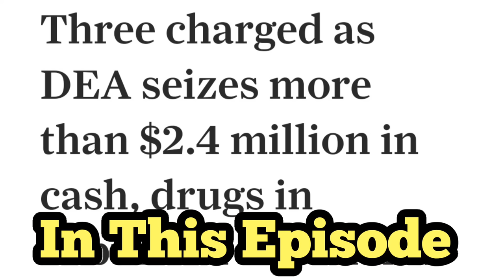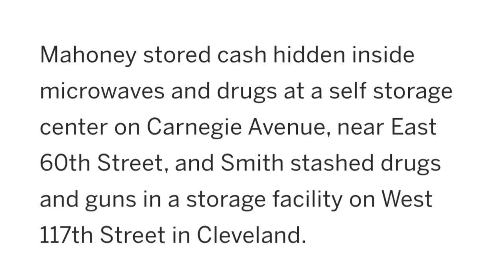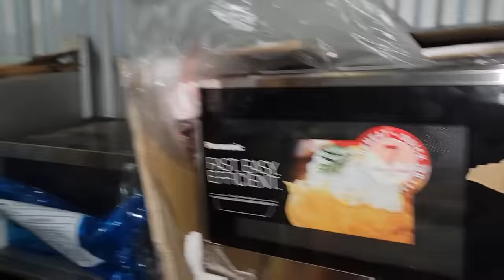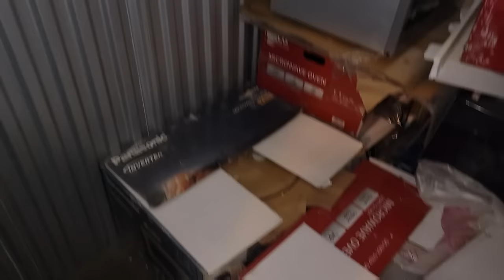2.4 MILLION DOLLARS Found In Abandoned Storage Unit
George and Jeremy decide to take a trip up North to hangout with all their friends at one of the last live storage unit auctions in Ohio

This local has become famous this past year due to over 2.4 million dollars being found in a dealers storage unit

The DEA has finally released the storage unit to be auctioned as abandoned

George keeps Jeremy bidding on the unit in hopes that there is still hidden money left behind

PUBLISHED ON:
9.7.22

2.4 MILLION DOLLARS Found In Abandoned Storage Unit